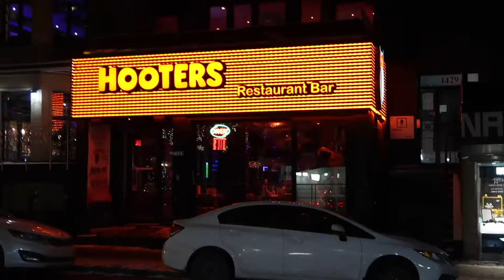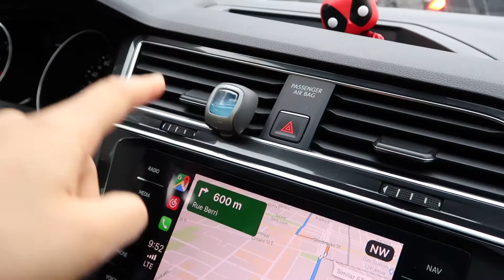【Weekly Vlog_EP.14 in Montreal】什么?! 我们的车要被召回了||终生拉黑的taco||美好的寒假即将开始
hey hey hey 大家好～我是你们的小猴子～
我们的寒假终于要开始啦！！！
接下来的几周会是出去玩的special vlog～
大家敬请期待哟～
我们下周日再见～爱你们哟